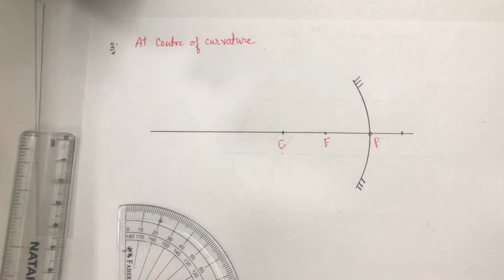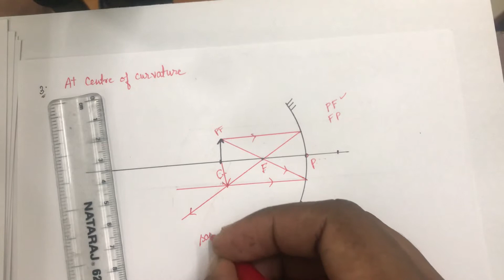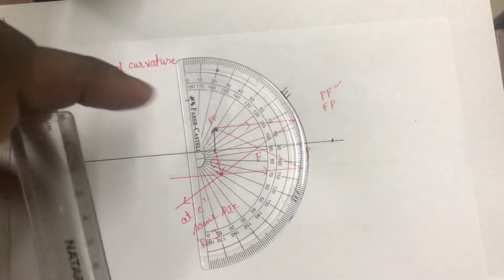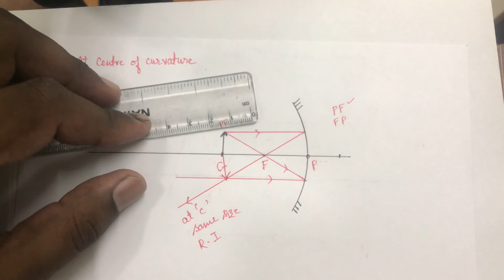ray diagram of concave mirror when object is at c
ray diagram of concave mirror at c,
concave mirror ray diagram at c,
ray diagram concave mirror object at c,
concave mirror ray diagram in hindi,